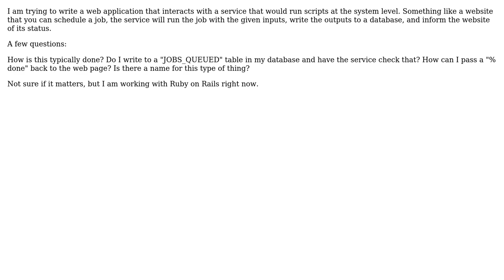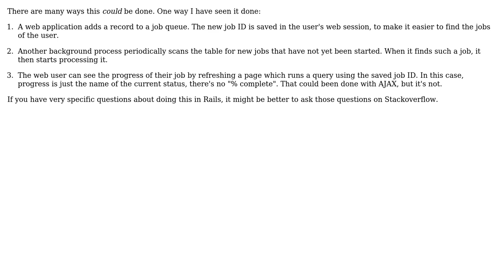Web app that runs other applications?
With thanks & praise to God, and with thanks to the many people who have made this project possible! You are responsible for your own actions.